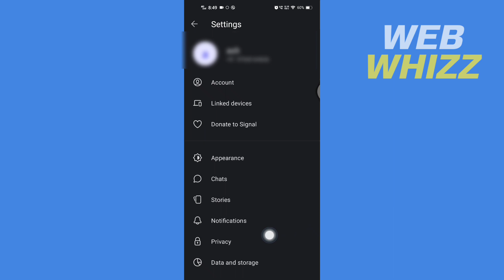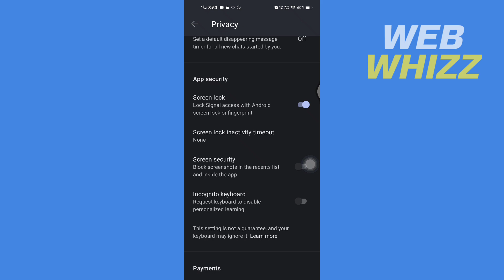How to Turn on Screen Lock on Signal App